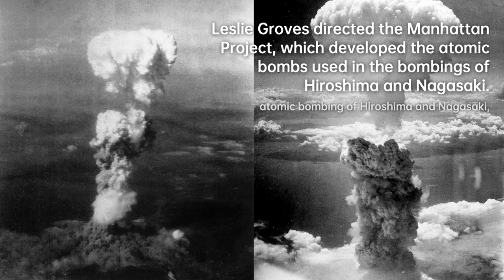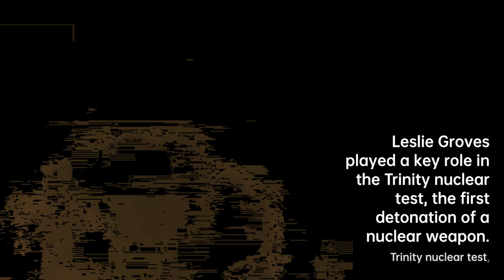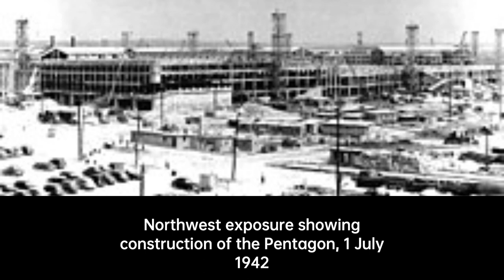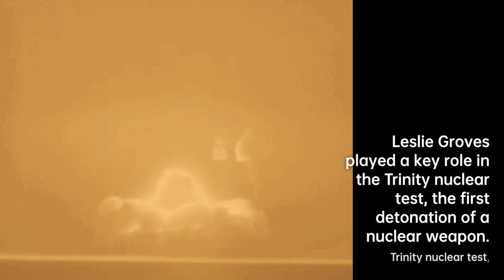Leslie Groves: Mastermind Behind the Pentagon | Military officer Biography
Leslie Richard Groves Jr. was a United States Army Corps of Engineers officer who oversaw the construction of the…